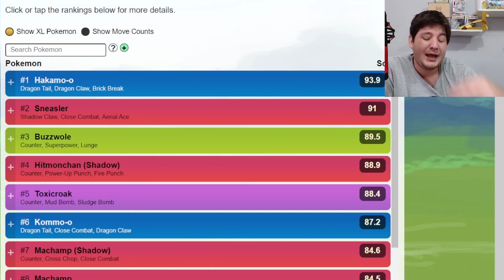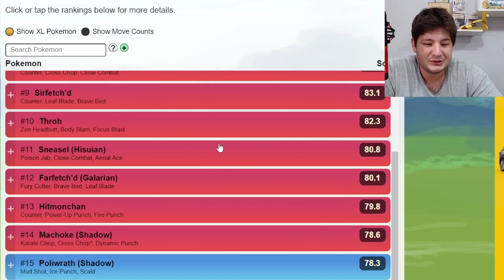Equipos Recomendados y Ranking para Copa Lucha (1500) | Pokemon GO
SOUNDTRACK